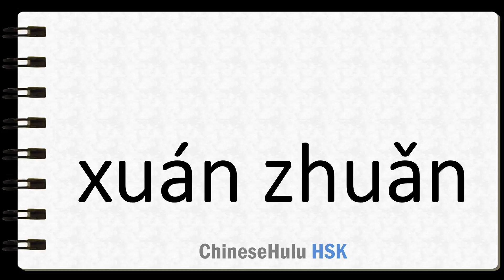How to Say to whirl in HSK Chinese